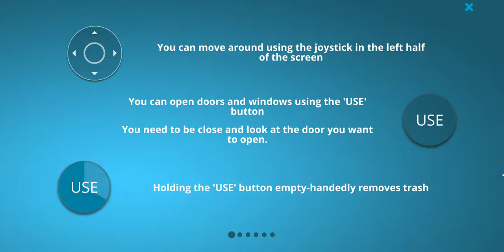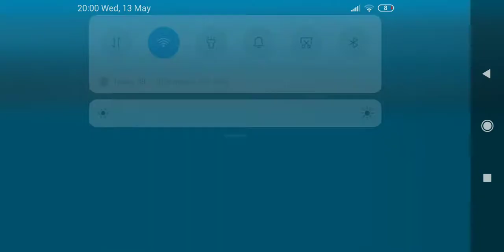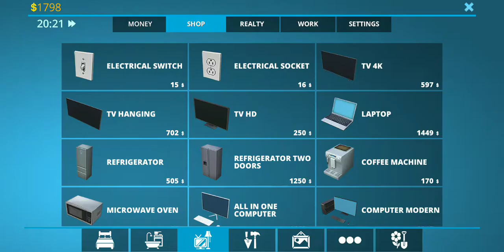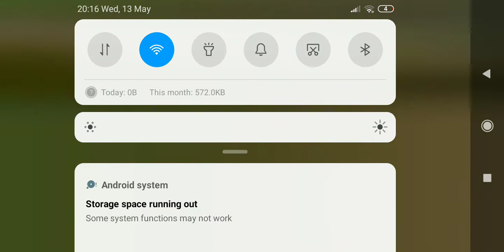How to clean a house in house disinger fix and flip